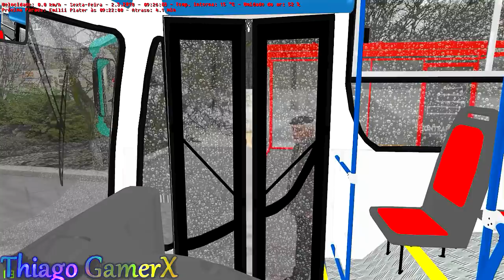🔴OMSI 2 - Integração Supervia !!!! - Caio Apache Vip I MB OF- 1418 Lona